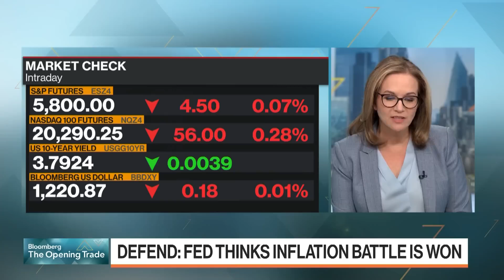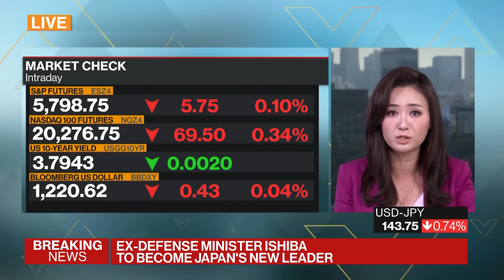Ishiba será el próximo primer ministro de Japón tras ganar el liderazgo del partido gobernante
Shigeru Ishiba ha sido elegido líder del Partido Liberal Democrático de Japón, lo que posiciona a un defensor de una "OTAN asiática" para ser primer ministro. El exministro de defensa de 67 años venció a Sanae Takaichi en una segunda vuelta por el liderazgo del partido. Shery Ahn, de Bloomberg, realiza un informe.